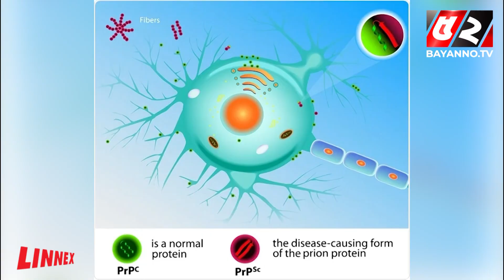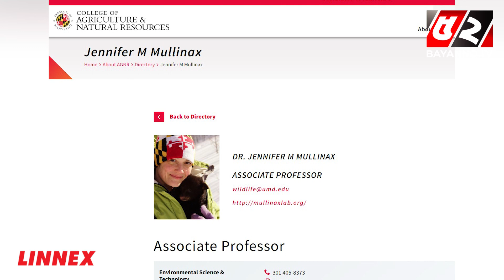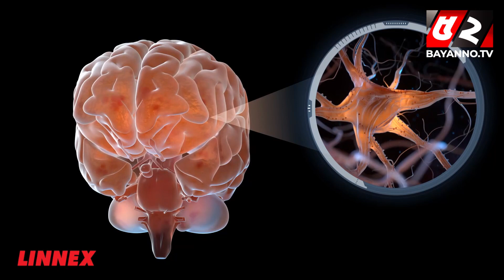ধেয়ে আসছে কোভিডের থেকেও ভয়ঙ্কর ভাইরাস | Zombie Deer Virus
52TV (Bengal Television Limited) has the sole rights of all contents and it does not give permission to any business entity or individual to use these contents except Bayanno TV. This Channel is the Based-on News and Current Affairs. Every single content is created and managed by our team. Needed, Third-Party materials are also used with specific authorization and permission.

💡 Office Address:
Bengal Television Limited
437 Tejgaon Industrial Area, Dhaka-1207

💡ADDITIONAL KEYWORDS
52 TV channel, Bayanno News, Bayanno TV youtube, bayanno TV Bangladesh, Bayanno Television, channel 52